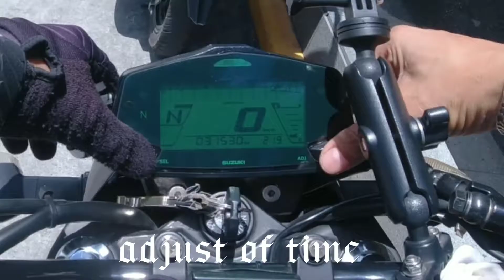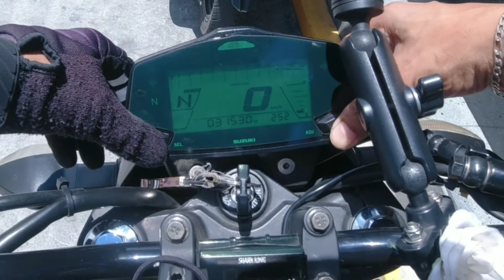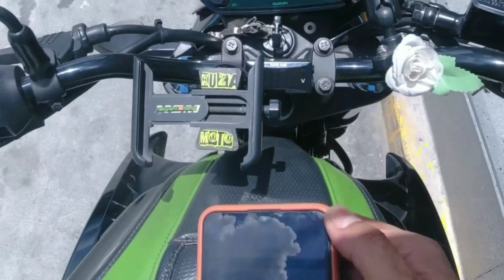Paano mag adjust nang time sa panel gauge nang Suzuki Gixxer 155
Change time mga Kuza suzuki gixxer 155 2020 mode up